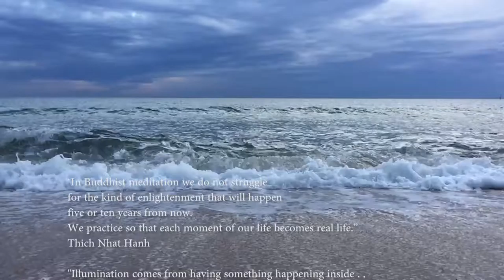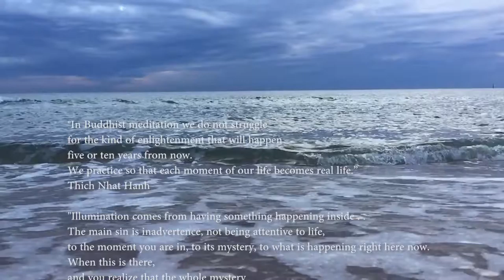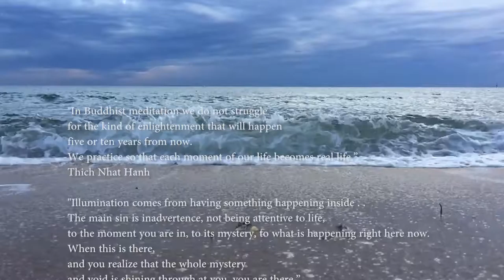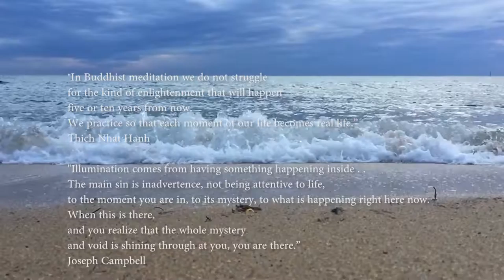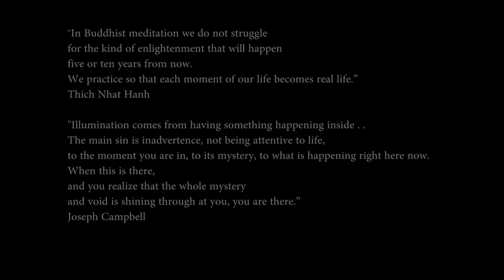Todays Meditation 060915